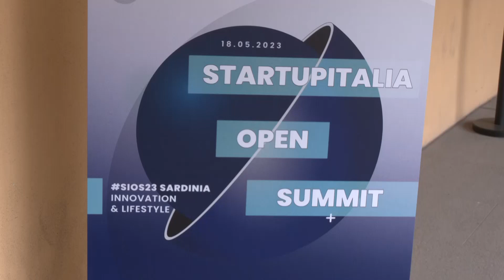Cagliari. Prima tappa in Sardegna del SIOS, lo Startup Italia Open Summit 18 05 23